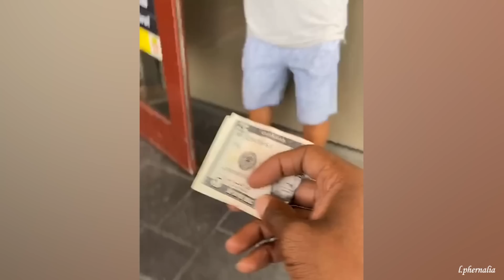¡50 actos de bondad al azar que te harán llorar 💖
Hoy tu fe en la humanidad estará restaurada después de ver estos actos de bondad al azar. Empecemos

35 animales que pidieron ayuda y bondad a la gente